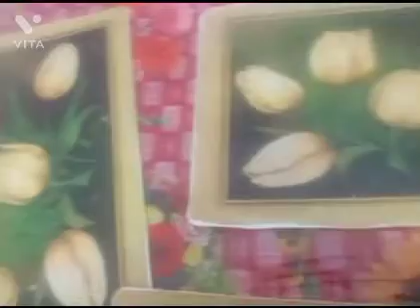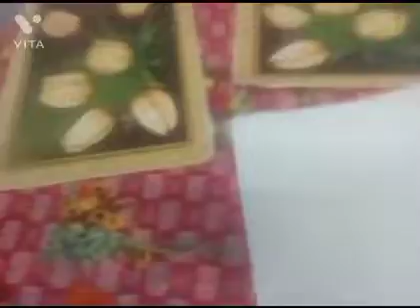Bengali volg# My daily early morning 🌄 routine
Bengali volg

My daily early morning 🌄 routine